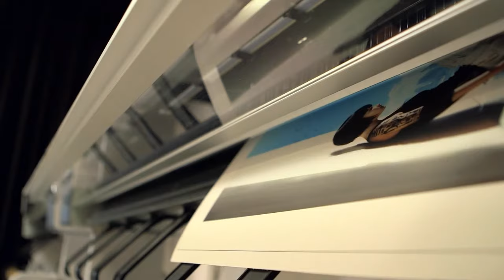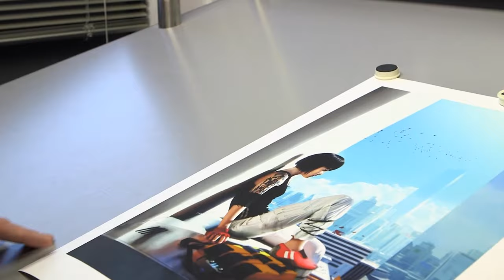What Makes a Museum-Grade Giclee Print?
Master Printer Marcel Salome of Cook & Becker explains what the Certified Art Giclee™ hallmark means, and how you can recognize a good from a bad giclee print.